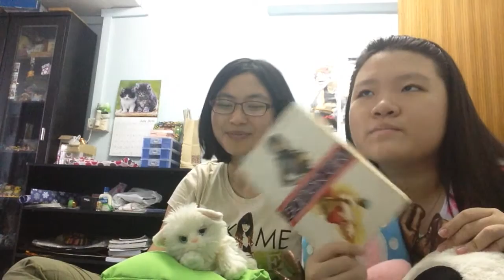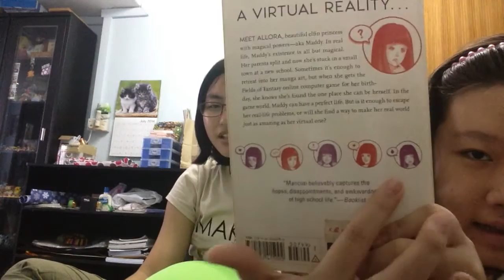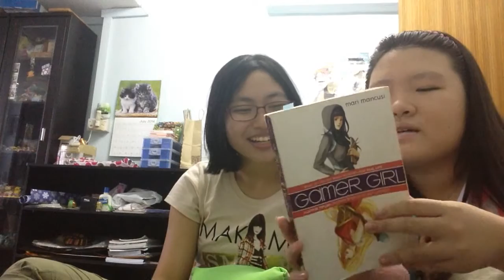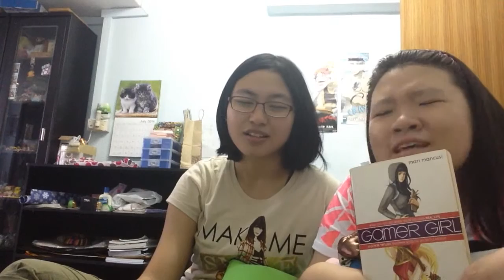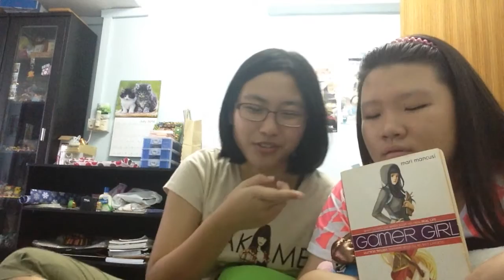Let's Talk About Books! : Book Review : Gamer Girl by Manri Mancusi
Gamer Girl really is an interesting book that talks about the life of a new girl in a new school and playing a new game and meeting an "online" friend in the Fields Of Fantasy. Sta and me love the book so much as it also depicts one of our friends xD

Our next video will be a review on Kuroko no Basket the anime!